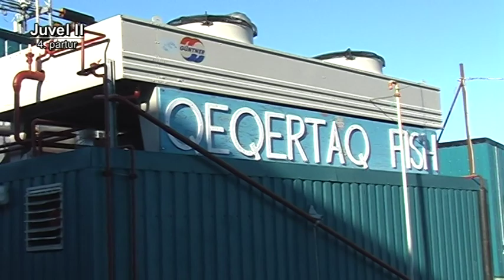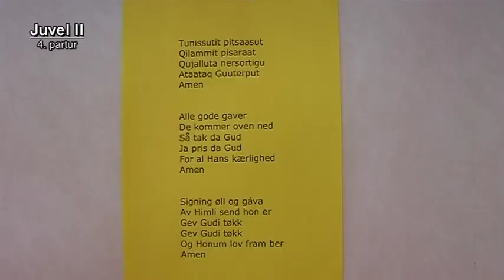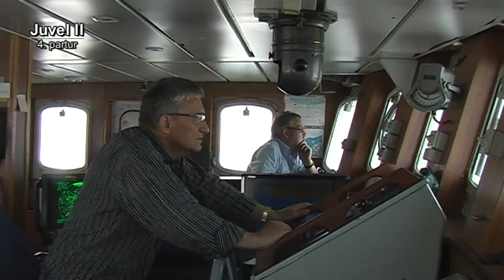Juvel 2, trúboðanarferð í Grønlandi 2013 - 4 - Qeqertaq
Juvel II, Trúboðanarferð Í Grønlandi, upptikið á sumri 2013 av Petur Jacobsen við góðari hjálp frá Thórleif Isaksen o.fl.
Klipt og sett saman hevur Ronny Petursson.